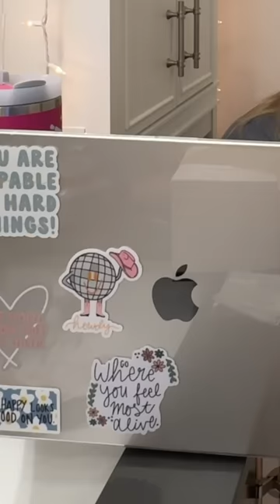Rumor has it she still hasn’t had a bowl movement 👀